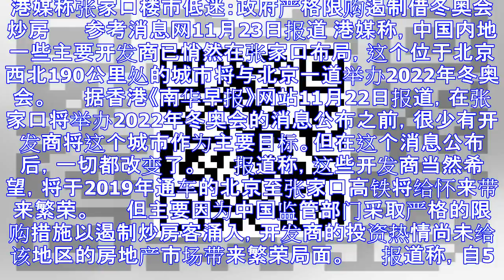港媒称张家口楼市低迷：严格限购遏制借冬奥会炒房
港媒称张家口楼市低迷：政府严格限购遏制借冬奥会炒房 　　参考消息网11月23日报道 港媒称，中国内地一些主要开发商已悄然在张家口布局，这个位于北京西北190公里处的城市将与北京一道举办2022年冬奥会...